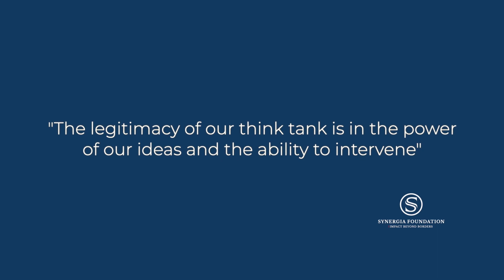151 Synergia Forum Promo Video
Advanced Technologies, Techno Diplomacy
and National Security